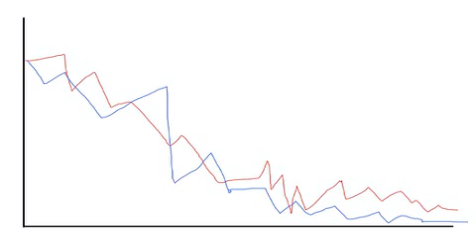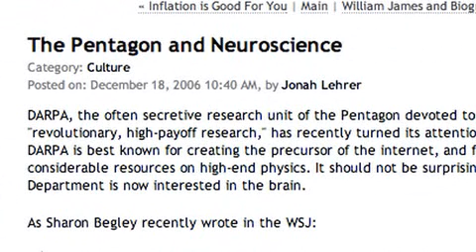Suborbital Jets to Air Drumming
Suborbital Jets for future express flights